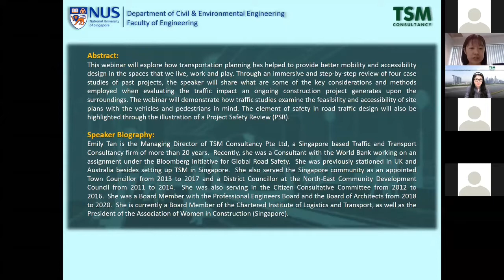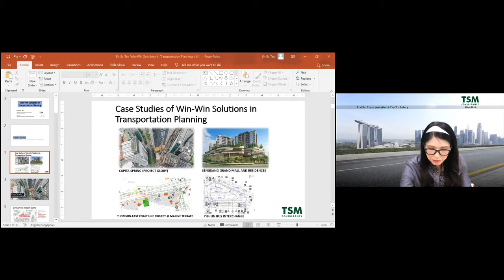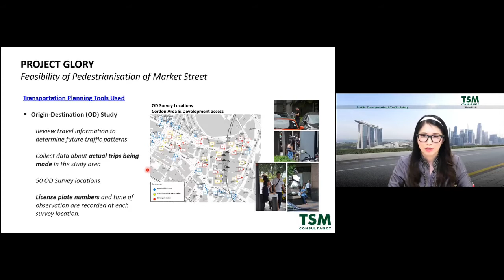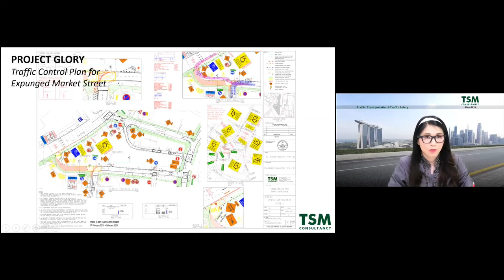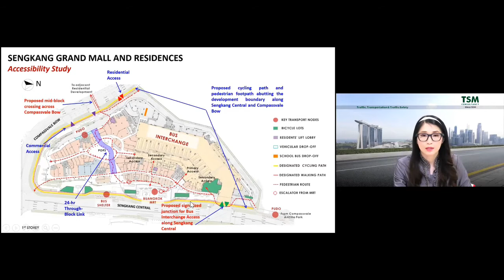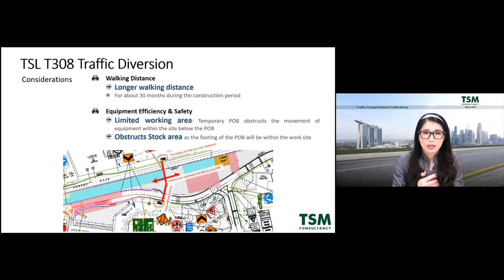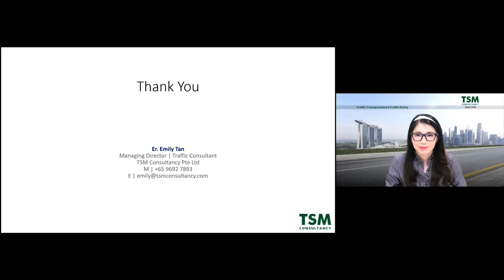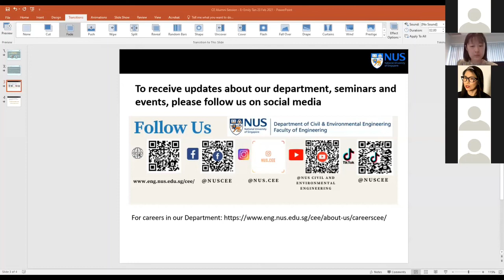Webinar on "Win win Solutions in Transportation" by Er Emily Tan - 23 Feb 2021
Abstract:
This webinar will explore how transportation planning has helped to provide better mobility and accessibility design in the spaces that we live, work and play. Through an immersive and step-by-step review of four case studies of past projects, the speaker will share what are some of the key considerations and methods employed when evaluating the traffic impact an ongoing construction project generates upon the surroundings. The webinar will demonstrate how traffic studies examine the feasibility and accessibility of site plans with the vehicles and pedestrians in mind. The element of safety in road traffic design will also be highlighted through the illustration of a Project Safety Review (PSR).

Speaker Biography:
Emily Tan is the Managing Director of TSM Consultancy Pte Ltd, a Singapore based Traffic and Transport Consultancy firm of more than 20 years. Recently, she was a Consultant with the World Bank working on an assignment under the Bloomberg Initiative for Global Road Safety. She was previously stationed in UK and Australia besides setting up TSM in Singapore. She also served the Singapore community as an appointed Town Councillor from 2013 to 2017 and a District Councillor at the North-East Community Development Council from 2011 to 2014. She was also serving in the Citizen Consultative Committee from 2012 to 2016. She was a Board Member with the Professional Engineers Board and the Board of Architects from 2018 to 2020. She is currently a Board Member of the Chartered Institute of Logistics and Transport, as well as the President of the Association of Women in Construction (Singapore).